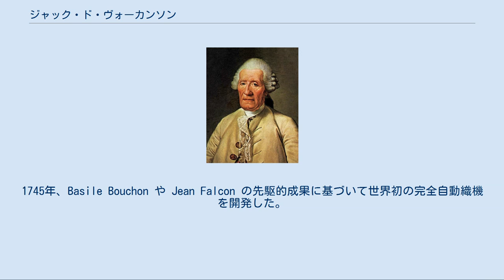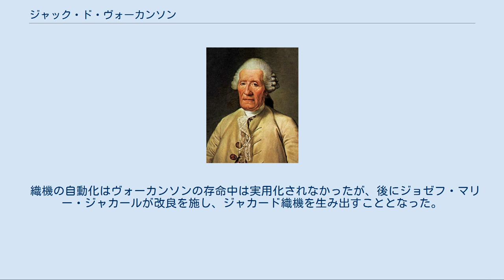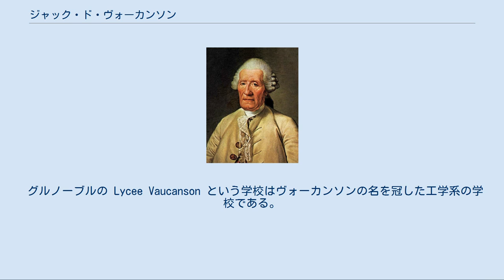ジャック・ド・ヴォーカンソン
ジャック・ド・ヴォーカンソンの肖像 ジャック・ド・ヴォーカンソン（Jacques de Vaucanson, 1709年2月24日 - 1782年11月21日）は、フランスの発明家。
オートマタの製作と自動織機の製作で知られている。
 1709年、フランスのグルノーブルでジャック・ヴォーカンソン（Jacques Vaucanson、"de" は後に科学アカデミーによって付与されたもの）として生まれた。
手袋職人の10番目の子であり、生活は貧しく、ヴォーカンソン本人は時計職人になることを希望していたという。
イエズス会士の下で勉強し、後にリヨンのミニモ修道会に参加した。
そのまま聖職者になるつもりだったが、外科医 Le Cat と出会い、解剖学の詳細を教えられたことで機械装置への興味が再燃した。
この新たな知識は、血液循環、呼吸、消化といった生命体の機能を真似た機械装置を開発する下地となった。
 18歳のとき、ヴォーカンソンは貴族からリヨンに自身の工房を与えられ、機械の組み立てを許された。
同年（1727年）、レ・ミニームを治める行政官の訪問を受けている。
ヴォーカンソンは人間を模した機械の製作を決めた。
そのオートマタは晩餐の給仕をし、食卓を掃除するというものだった。
しかし、行政側はヴォーカンソンのやっていることを「冒涜的だ」と断じ、彼の工房の破壊を命じた。
 1737年、ヴォーカンソンは「笛吹き人形」を作った。
等身大の人形であり、笛と太鼓を演奏でき、12曲のレパートリーがあったという。
その指は笛を正しく演奏できるほど柔軟ではなかったため、ヴォーカンソンはその手に革の手袋をはめた。
翌1738年、彼は製作したオートマタを科学アカデミーで披露した。
当時オートマタはヨーロッパ中で流行していたが、その多くは玩具程度であり、ヴォーカンソンの生きているかのような機械は革命的だった。
 1738年後半には、「タンバリンを叩く人形」と「消化するアヒル（Canard digérateur）」を製作した。
特にアヒルはヴォーカンソンの最高傑作とされている。
アヒルは400点の可動部品で構成され、羽ばたくことができ、水を飲み、穀物をついばんで消化し、排泄することができる。
ヴォーカンソンのアヒルは確かに消化を正確に実演してみせたが、実は「消化済みの食物」を格納した小部屋が内部にあり、アヒルが食べた穀物を消化して排泄したわけではなかった。
そのような「詐欺行為」は時折問題とされるが、後援者となる金持ちや有力者を楽しませるという意味ではそれで十分だった。
ヴォーカンソンはアヒルの腸に使うために世界初の柔軟なゴム管を発明したとされている。
このような革命的な発明をしたにも関わらず、ヴォーカンソンはそれにすぐ飽き、1743年にはそれらを売ってしまった。
 これらの発明により、プロイセンのフリードリヒ2世がヴォーカンソンを知るようになり宮廷に招こうとした。
しかし、ヴォーカンソンはあくまでもフランスのために働きたいと考え、その招待を断った。
 1741年、ルイ15世に仕えた宰相のフルーリー枢機卿がヴォーカンソンをフランスの絹織物生産の検査官に任命した。
彼は絹織物製造工程の改善を任された。
当時、フランスの繊維産業はイングランドやスコットランドの後塵を拝していた。
ヴォーカンソンは織物生産工程の様々な部分の自動化を促進した。
1745年、Basile Bouchon や Jean Falcon の先駆的成果に基づいて世界初の完全自動織機を開発した。
ヴォーカンソンはパンチカードを使って織物産業の自動化を試みた。
このテクノロジーは半世紀以上も後になってジョゼフ・マリー・ジャカールが改良を施し、繊維産業に革命をもたらすこととなった。
さらに20世紀には、パンチカードによるデータ入力という考え方がコンピュータに応用されることになった。
ヴォーカンソンが提案したものは職人には受けが悪く、街中で石を投げつけられたこともあり、その発明の多くは無視された。
 彼は他にもいくつかの工作機械を発明している。
例えば、1751年ごろ総金属製の旋盤を開発している（Derry & Williamsは1768年としている）。
それらは百科全書にも掲載された。
 1746年、ヴォーカンソンは科学アカデミーの会員に選ばれた。
 ヴォーカンソンは1782年、パリで亡く...